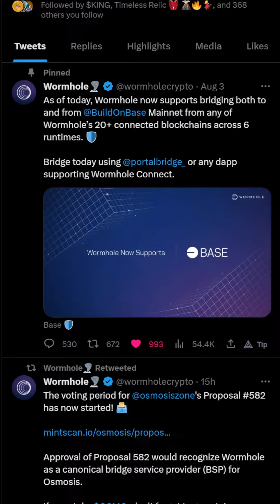Why you should get on the Base Network - Part 2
The Degen Ape Academy from Solana., are one of the projects that it will be doing a special mint in August.

This is the best tutorial to get yourself on board., it's on YouTube and on Twitter.

At present there's no liquidity from Solana on base.

However wormhole have opened up a bridge it doesn't allow you at present to send Ethereum from Solana to base, and have it working.

Uniswap is now on base as well.

And tomorrow on chain summer begins. There'll be a series of NFTs that you can mint, and I'll be minting every single one.

You can even mint this one today. Be one of the first to teleport to the new internet.

is on Solana, but I'm not a maxi. I do believe Solana and proper Ethereum Layer 2s need to work together.

That will be the most successful.

It Is a public blockchain, and there are DGN things happening on this chain, such as BALD.

 BALD had an all time high, then the liquidity was BALD, and then it crashed. I don't really care, it's just a reality.